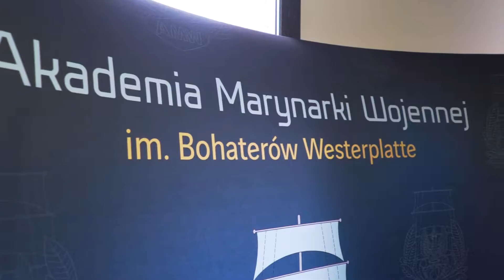Akademia Wiedzy vol. VI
Akademia Wiedzy 2019 - Targi edukacyjne w Operze Nova w  Bydgoszczy